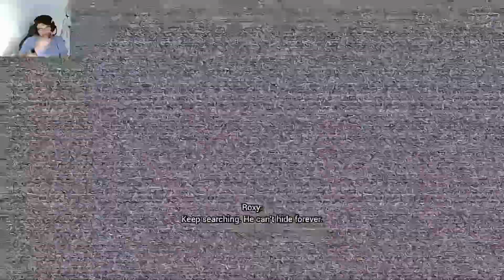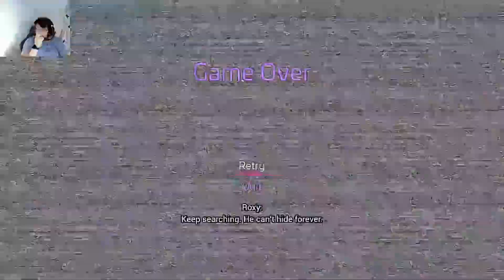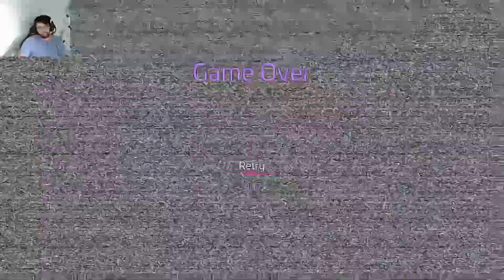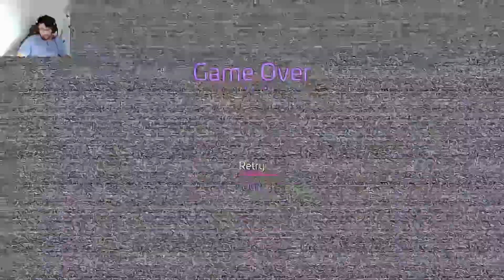Can they get any BIGGER | FNAF Security Breach Part 9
Now this huge pain in the ass is coming after me. Can't it ever be easy.